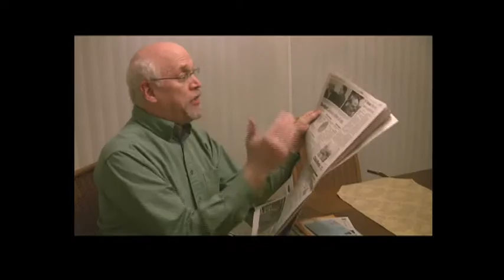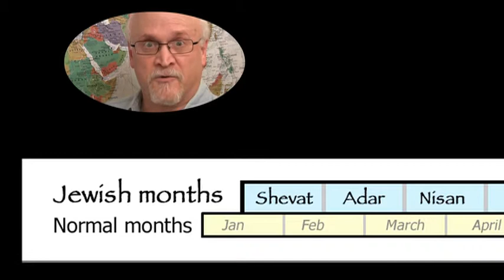Uncle Jay Explains: High Holidays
Uncle Jay, of Uncle Jay Explains the News has created this entertaining and educational video about Rosh Hashanah and Yom Kippur our contemporary online synagogue.